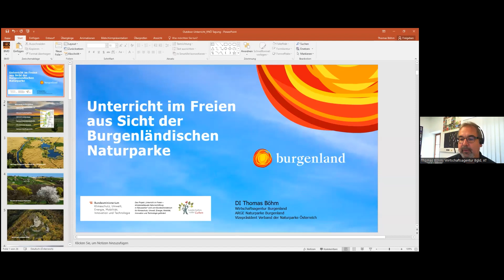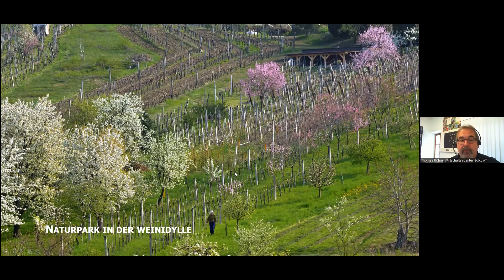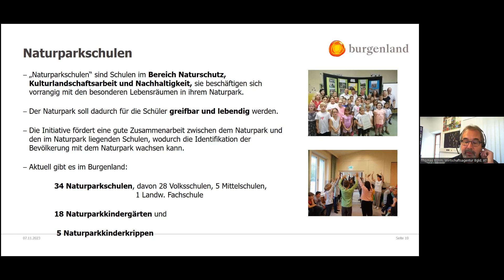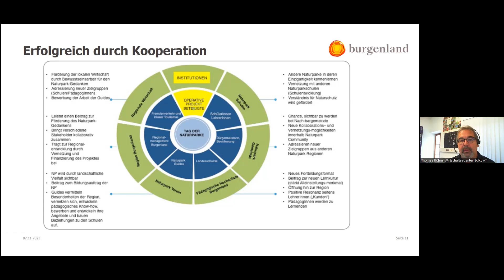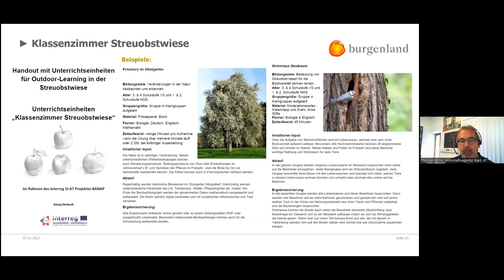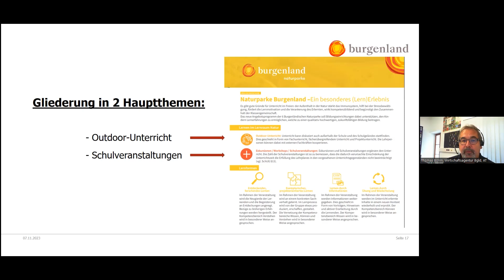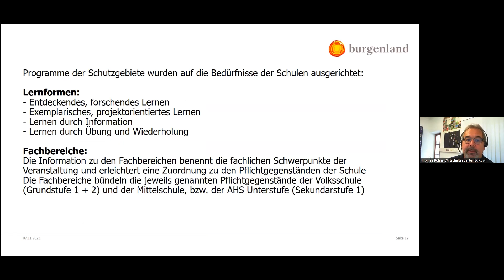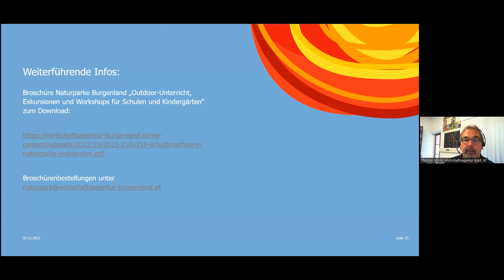Unterricht im Freien (4/7): Thomas Böhm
Thomas Böhm hat in den burgenländischen Naturparken die Erfahrung gemacht, dass die Kooperation von Naturvermittler*innen und Schulen die perfekte Mischung für erfolgreichen Unterricht im Freien ergibt. Er ging auch darauf ein, wie die Gestaltung von Angeboten funktioniert, damit sie für die Schulen als Unterricht nutzbar sind.